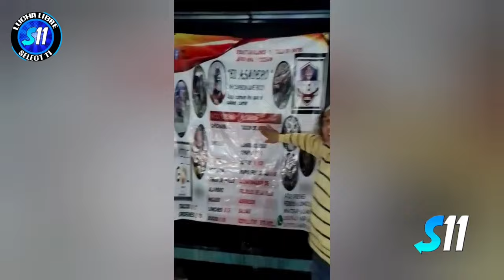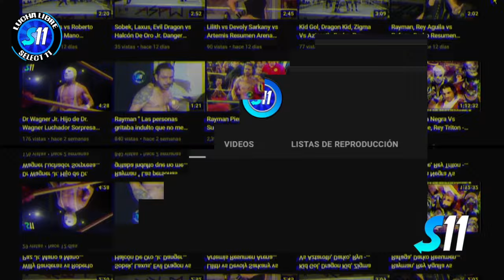Amperaje, Zumbido, Scorpio Jr. Súper Guapo vs Shocko, Australian Suicide, Herodes Jr. Brian Villa.